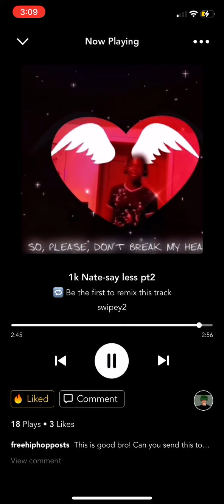1k Nate-say less pt2